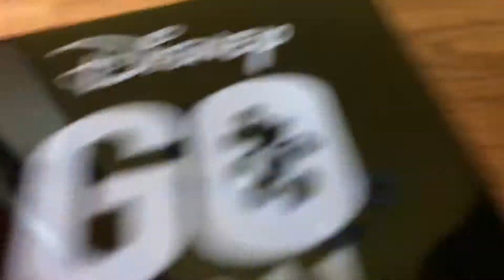Unboxing mini tins